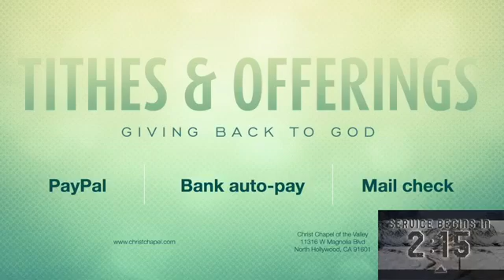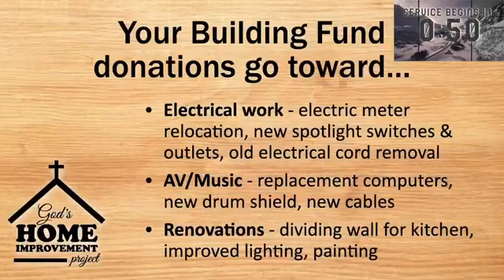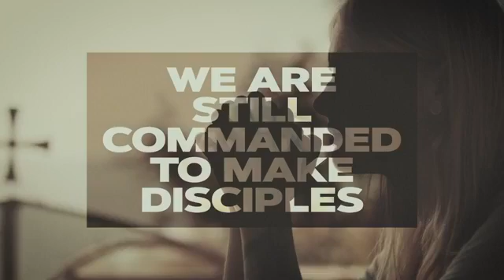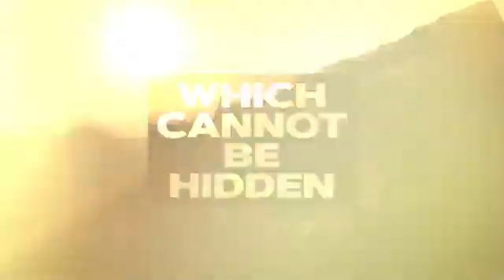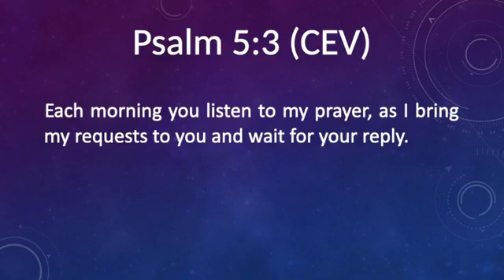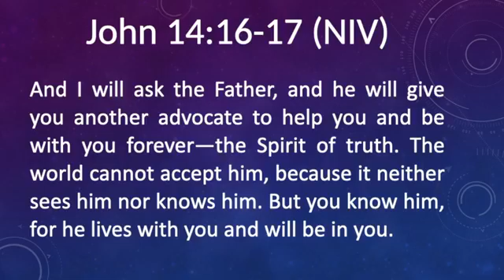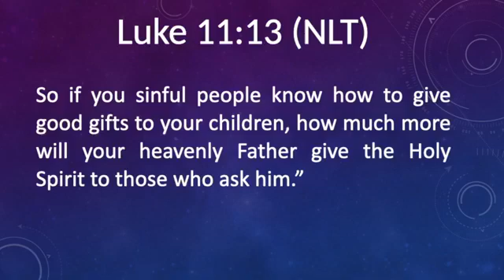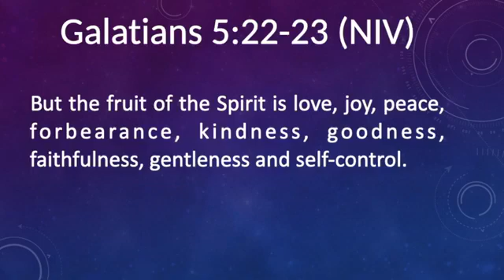The Promised Presence of God